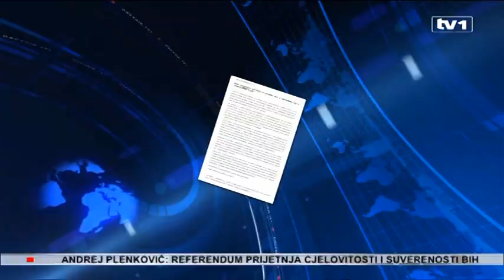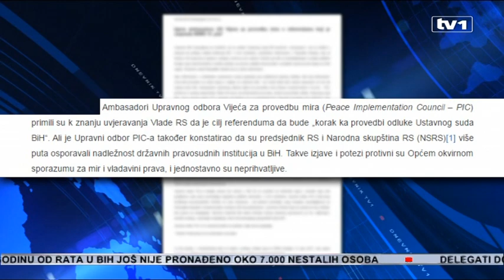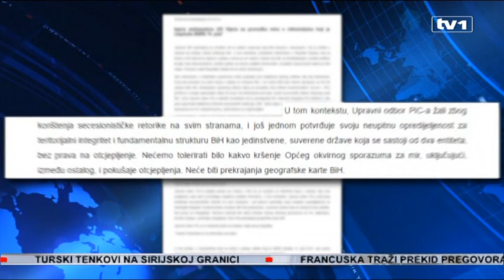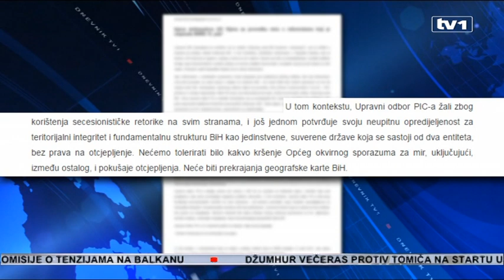Ambasadori PIC-a pozivali RS da ne održi referendum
Ambasadori Upravnog odbora Vijeća za implementaciju mira (PIC), uz izdvojeno mišljenje Rusije, pozvali su danas vlasti Republike Srpske da ne održe referendum o Danu RS. Ambasadori pozivaju institucije BiH da ovo pitanje riješe kroz ustanovljene zakonske procedure i postojeći ustavni okvir, te putem konstruktivnog dijaloga.
Upravni odbor PIC-a, između ostalog, poziva sve strane u BiH da se uzdrže od ishitrenih mjera i retorike koja vodi podjelama, koje samo produbljuju negativnu političku atmosferu.

Stav PIC-a, uz izdvojeno mišljenje Rusije, prenosimo u cjelini:

"Ustavom BiH nedvojbeno je utvrđeno da su odluke Ustavnog suda BiH konačne i obvezujuće i da su entiteti u obavezi da poštuju odluke institucija BiH. U tom kontekstu, predloženi referendum u Republici Srpskoj, koji od birača u RS traži da se izjasne o pitanju o kome je već odlučio Ustavni sud BiH, je destabilizirajući i podiže političke tenzije, koje nekonstruktivno odvlače pažnju sa veoma ozbiljnih ekonomskih i socijalnih izazova pred kojima se BiH nalazi. Pozivamo vlasti Republike Srpske da ne održe referendum.

Iako referendum o entitetskim praznicima može potpadati pod nadležnost jednog entiteta, bilo koji referendum mora biti proveden na način koji je u skladu sa Ustavom BiH, i ne može kršiti Opći okvirni sporazum za mir niti ustavni okvir BiH. Ambasadori Upravnog odbora Vijeća za provedbu mira (Peace Implementation Council – PIC) primili su k znanju uvjeravanja Vlade RS da je cilj referenduma da bude „korak ka provedbi odluke Ustavnog suda BiH“. Ali je Upravni odbor PIC-a također konstatirao da su predsjednik RS i Narodna skupština RS (NSRS)  više puta osporavali nadležnost državnih pravosudnih institucija u BiH. Takve izjave i potezi protivni su Općem okvirnom sporazumu za mir i vladavini prava, i jednostavno su neprihvatljive.

U tom kontekstu, ističemo da nijedan referendum ne može promijeniti činjenicu da su odluke Ustavnog suda BiH konačne i obavezujuće. Odluka Ustavnog suda BiH ostaje na snazi u potpunosti i mora se poštovati, u skladu sa Općim okvirnim sporazumom za mir. Politički direktori Upravnog odbora PIC-a su više puta istaknuli, između ostalog i u junu 2016. i decembru 2015. godine, “da je Ustavni sud BiH sastavni dio Aneksa 4. Općeg okvirnog sporazuma za mir, i da je ključan za njegovu provedbu.” Upravni odbor PIC-a još jednom je potvrdio svoju podršku visokom predstavniku kao konačnom autoritetu za tumačenje civilnih aspekata Općeg okvirnog sporazuma za mir, u skladu sa Aneksom 10. Sporazuma i relevantnim rezolucijama Vijeća sigurnosti Ujedinjenih naroda.

Upravni odbor PIC-a poziva institucije BiH da ovo pitanje riješe kroz ustanovljene zakonske procedure i postojeći ustavni okvir, te putem konstruktivnog dijaloga. U tom kontekstu, konstatiramo da su pred Ustavnim sudom BiH već u toku postupci koje su pokrenuli predstavnici državnih institucija s ciljem ocjenjivanja ustavnosti odluke NSRS o referendumu, kao i zahtjev za preispitivanje odluke Ustavnog suda BiH o Zakonu o praznicima RS koji je podnijela NSRS. Koliko je poznato Upravnom odboru PIC-a, predsjednik Ustavnog suda je nagovijestio da bi se sjednica Suda mogla održati prije referenduma.

Upravni odbor PIC-a nadalje poziva sve strane u BiH da se suzdrže od ishitrenih mjera i retorike koja vodi podjelama, koje samo produbljuju negativnu političku atmosferu. U tom kontekstu, Upravni odbor PIC-a žali zbog korištenja secesionističke retorike na svim stranama, i još jednom potvrđuje svoju neupitnu opredijeljenost za teritorijalni integritet i fundamentalnu strukturu BiH kao jedinstvene, suverene države koja se sastoji od dva entiteta, bez prava na otcjepljenje. Nećemo tolerirati bilo kakvo kršenje Općeg okvirnog sporazuma za mir, uključujući, između ostalog, i pokušaje otcjepljenja. Neće biti prekrajanja geografske karte BiH.

Upravni odbor PIC-a će nastaviti pratiti ovo pitanje i dalji razvoj događaja.

"Ruska Federacija se ne pridružuje ovoj izjavi".